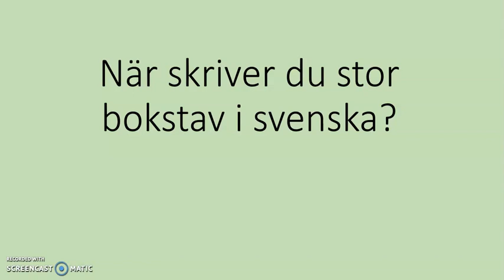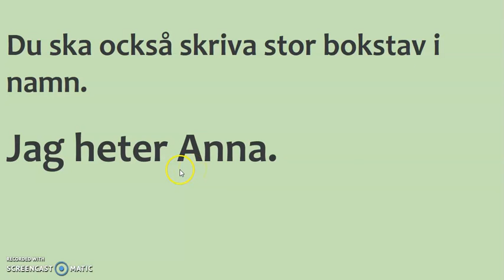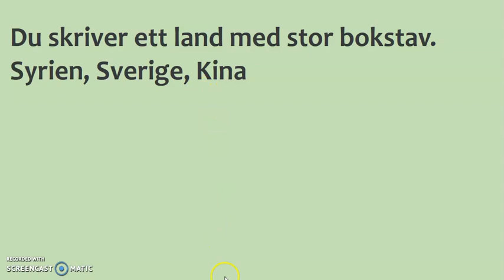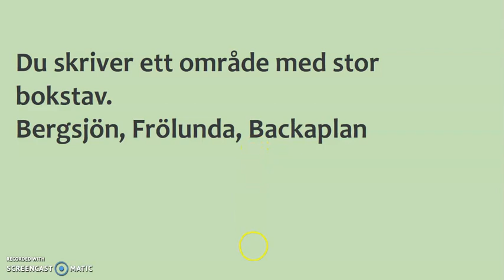sfigunilla stor bokstav svenska på tigrinja